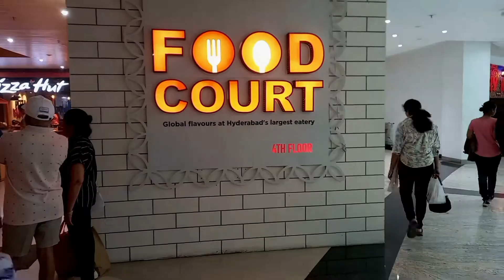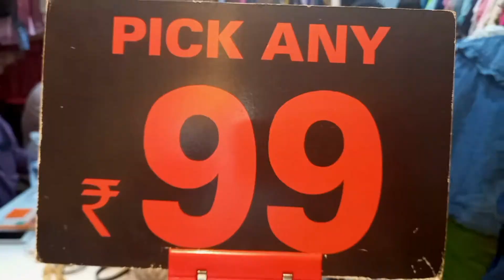Window Shopping at Sarat City Capital Mall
Hey All,
In this video We went to Sarat City capital mall for window shopping. Hope you guys will enjoy the video.

1. Window Shopping
2. Sarat city capital mall
3. amv mall